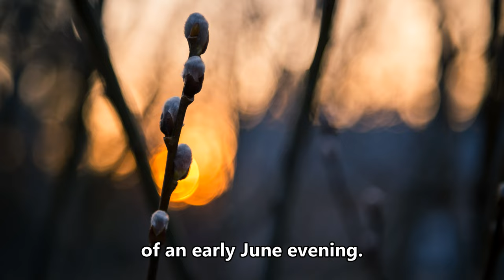Herschel Garfein "Evening Sun" (text: Jane Kenyon) photography: Jennifer MacNeill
Marnie Breckenridge, soprano | Michael Brofman, piano
Complete song cycle "The Luminous Particular"

Produced by Kabir Sehgal, Dave Eggar, and Herschel Garfein.
Executive Producer: Geoffrey Silver
Recorded at Oktaven Audio, Mount Vernon, New York, November 30, 2021
Recording, Mixing, and Mastering Engineer: Ryan Streber.
Concert premiere at Brooklyn Art Song Society.

Album Release on Acis: May 16, 2023
APL92317